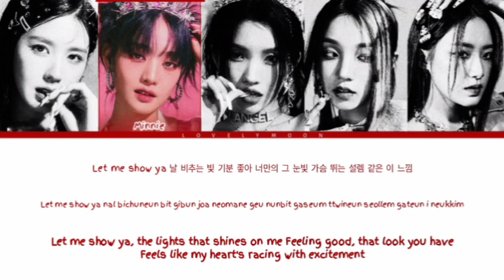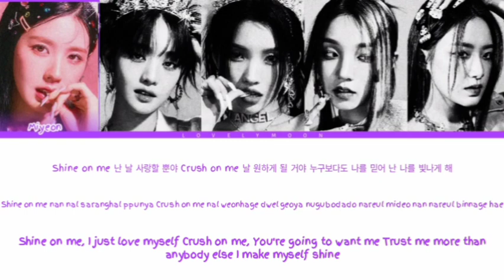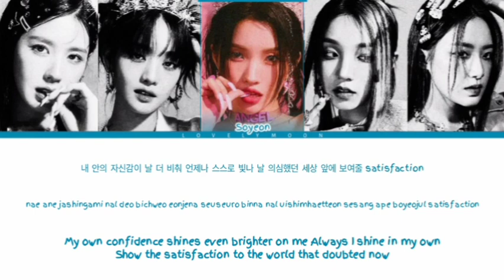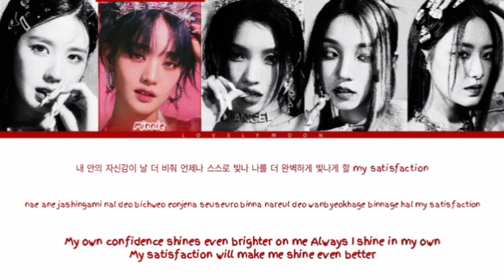How Would (G)I-DLE ((여자) 아이들) Sing My Satisfaction by Ive?